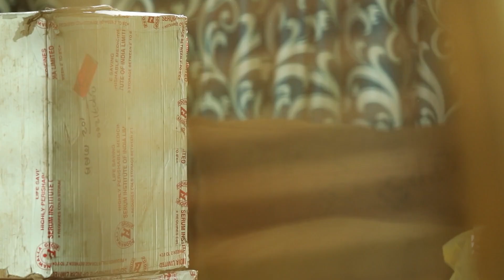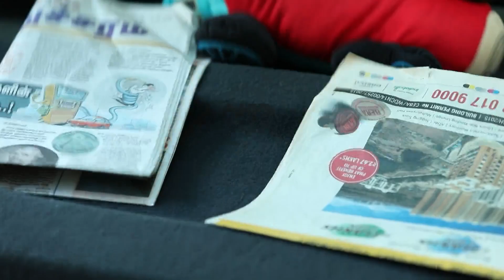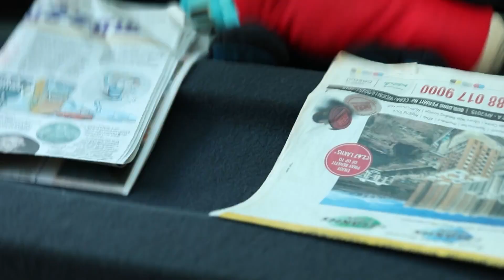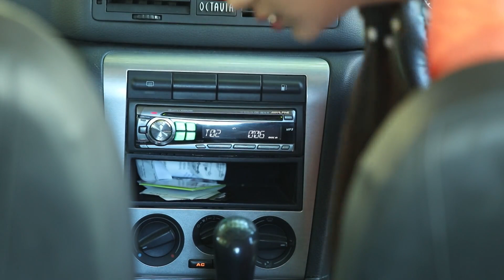Ganesh Realises His Mistake - Yaaradi Nee Mohini - Full Ep 410 - Zee Tamil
On The Way To The Court, Ganesh Gets Bitten By A Snake. Swetha Refuses To Take Ganesh To The Hospital. Ganesh Realises His Mistake And Plans To Confess His Crime.